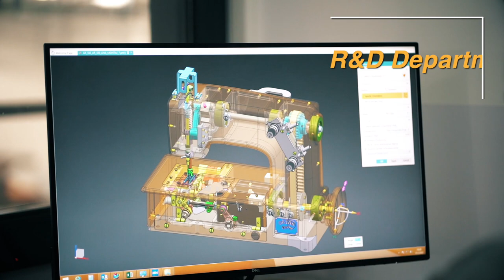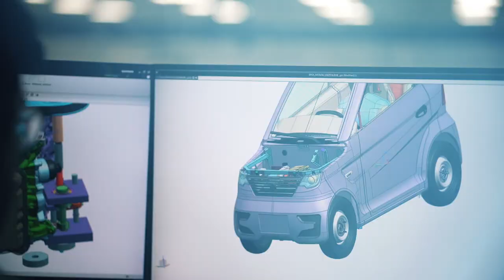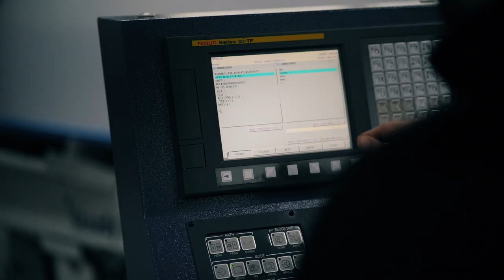Orsan OPS Industrial Company Introduction Video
Orsan Ops is manufacturing and exporting company, located in Istanbul Trakya Free Trade Zone, which operates in the fields of industrial fibc bigbag sewing machines, high precision metal body parts for aerospace,aviation, defense and automotive industries.